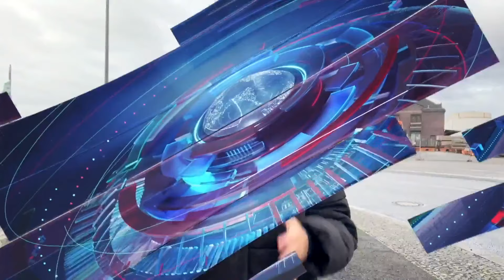هكذا يتأثر قطاع الكيماويات في ألمانيا بهجمات الحوثي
ثالث أكبر صناعة في ألمانيا.. قطاع الكيماويات ضمن ضحايا تهديدات الحوثي للملاحة في البحر الأحمر